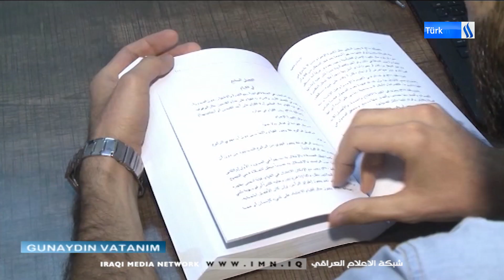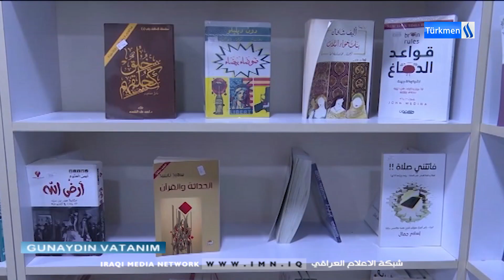Günaydın Vatanım Programı